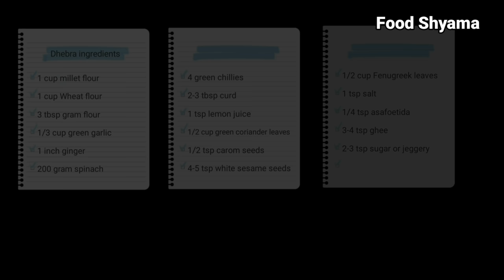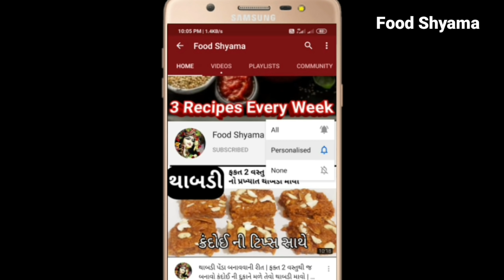1 મહિનો ખરાબ ન થાય તેવી લાલ મરચાંની ચટણી અને 3 દિવસ સારા રહે તેવા પાલક બાજરી ના ઢેબરા | Food Shyama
1 મહિનો ખરાબ ન થાય તેવી લાલ મરચાંની ચટણી અને 3 દિવસ સારા રહે તેવા બાજરી ના ઢેબરા | Food Shyama

લીલાં મગની આ નવી રેસિપી પહેલા ક્યારેય નહી જોઈ હોય | એકવાર બનાવશો તો પણ પનીર ભૂલી જશો

ગુજરાતી દાળ ઢોકળીથી તદન જુદી રીતે બનતી રાજસ્થાની દાળ ઢોકળી એકવાર ખાશો તો સ્વાદ નહી ભૂલો

bajri dhebra recipe,
bajri dhebra khakhra,
bajri na dhebra banane rit,
bajra dhebra gujarati recipe,
bajri vada recipe in gujarati,
bajri vada recipe in marathi,
bajri na dhebra in gujarati,
bajre ka dhebra,
bajri methi dhebra recipe,
bajri na dhebra,
bajra na dhebra banavani rit,
jowar bajra na dhebra,
bajri dhebra recipe,
bajri dhebra khakhra,
bajre ka dhebra,
bajri na dhebra,
lal mirchi chatni ki recipe,
lal mirch chatni,
laal mirch chatni,
lal mirch chatni recipe in marathi,
lal mirch chatni rajasthani,
lal mirch chatni kaise banate hain,
lal mirch chatni banane ka tarika,
lal mirchi chi chatni Food Shyama,

non-stick pan
decorative gadgets

weightloss protien shake